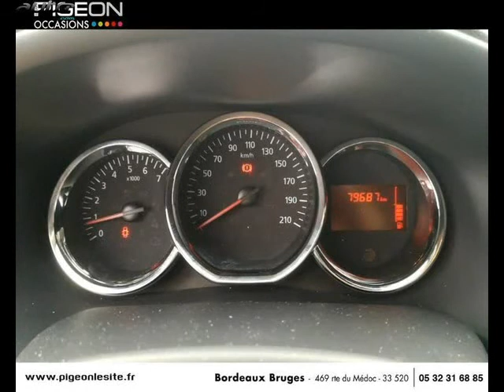Dacia sandero occasion visible à Bruges présentée par Nissan bordeaux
Cette Dacia sandero occasion disponible à Bruges dans le 33 est mise en vente par Nissan bordeaux - 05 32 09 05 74 - tous les détails sont